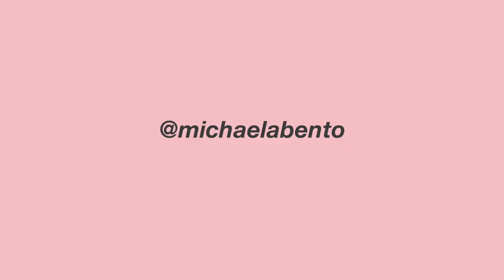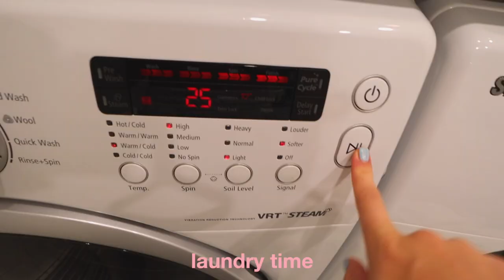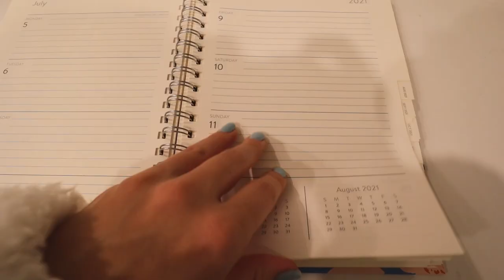WEEKEND VLOG//friday self care, eating out, shopping & resetting